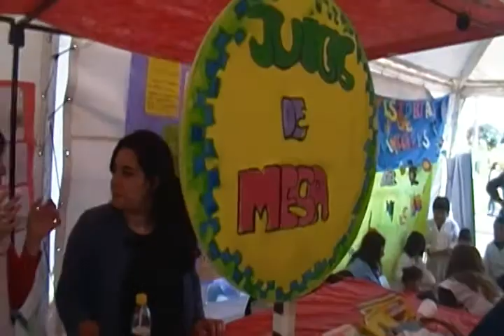Actividades en el stand de las Bibliotecas Escolares de Marcos Paz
3ª Feria del Libro de Marcos Paz, organizada por la EET Nº 1, Municipalidad de Marcos Paz y Comisión de la Feria del Libro.